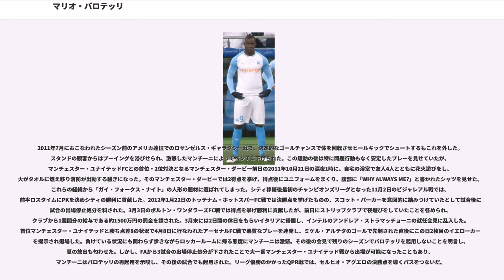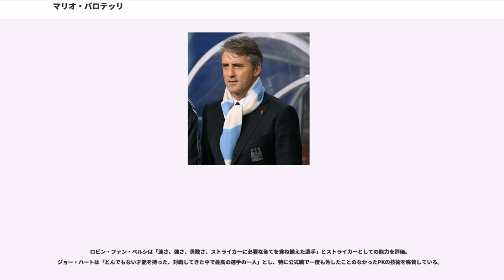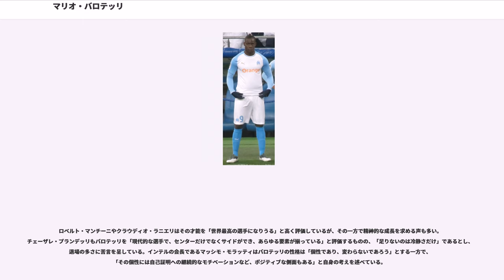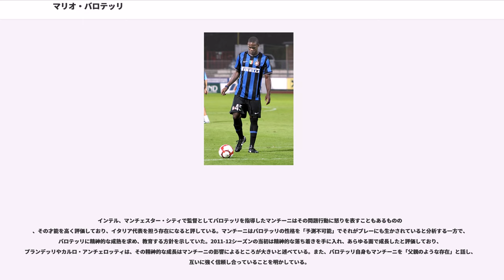マリオ・バロテッリ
マリオ・バロテッリ（Mario Balotelli , 1990年8月12日 - ）は、イタリア・パレルモ出身のサッカー選手。出生名はマリオ・バルウアー（Mario Barwuah）。リーグ・アン・OGCニース所属。ポジションはフォワード。

シチリア島の北西部に位置するパレルモにおいて、ガーナ移民のバルウアー夫妻の長男として生まれた。生後間もなく先天性の疾患である巨大結腸症に冒され、生後の1年間を病院で過ごした。この病気を手術で根治させた後に、バルウアー夫妻はより条件の良い職を求めてブレシア県に移住した。しかし暮らし向きは良くならず、アフリカ移民の他の家族らと共に1DKのアパートをシェアするという最下層の生活を強いられている。バルウアー夫妻はやむなく3歳のマリオを里子に出し、マリオはブレシア県に住むイタリア人のバロテッリ夫妻に養子として迎え入れられた。

2008年11月上旬に生みの親であるバルウアー夫妻がマスコミの前に姿を現し、長らく途絶えたままになっている息子との繋がりを取り戻したいと訴えた。マリオ自身はバロテッリ家が「唯一の家族」であり、バルウアー夫妻に対して「あることないこと言っている」と懐疑の目を向けており、「もしあの人たちのところで育っていたら、今ごろはアフリカのどこかで悲惨な暮らしをしていただろう。いや、もう生きていなかったかもしれない」とも語っている。

ACルメッツァーネのユースチームからトップチームに昇格し、15歳の時にセリエC1でデビューした。同年にはFCバルセロナのトライアルを受けるも不合格であった。

2006年にインテルと買いとりオプション付きで契約を結んだ。2007年12月16日に下部組織からトップチームに招集され、カリアリ戦で17歳4カ月のバロテッリはセリエAデビューを果たした。12月19日のコッパ・イタリアベスト16の1stレグ、レッジーナ戦でインテル移籍後初得点を含む2ゴールを挙げ、勝利に貢献した。 2008年1月30日に行われたコッパ・イタリア準々決勝2ndレグのユヴェントスFC戦で2得点を決めてアウェーでの勝利に貢献し、注目を集めた。2008年4月6日のアタランタ戦にてセリエA初ゴールを記録した。インテルは2007-08シーズンのセリエAを制し、バロテッリにとっては初のタイトル獲得となった。

2008年8月12日の18歳の誕生日にイタリア市民権を取得した。8月24日のASローマとのスーペルコッパ・イタリアーナでは途中出場から勝ち越しゴールを記録。その後追いつかれたものの、PK戦でも2人目のキッカーとしてPKを成功し、タイトル獲得に貢献した。11月4日のUEFAチャンピオンズリーグ、アノルトシス戦でチャンピオンズリーグ初得点を挙げ、インテルのチャンピオンズリーグ最年少得点記録を更新した。2009年4月のユヴェントス戦ではバロテッリの得点で1-1で引き分けたが、試合を通してユヴェントスファンから「黒いイタリア人などありえない」と人種差別的なチャントを浴びた。マッシモ・モラッティは、もし自分がその場にいたのならチームをピッチから引き上げさせていただろうとサポーターの行動を非難した。ユヴェントスのウルトラスは対戦相手がインテルでない試合でもバロテッリへの差別チャントを繰り返し、2度の罰金とホームゲーム1試合のスタンド部分閉鎖が命じられた。インテルはこのシーズンもセリエAを制し、4連覇を達成した。

2009-10シーズンはUEFAチャンピオンズリーグのFCルビン・カザン戦で1点目をアシストし、さらに長距離からの無回転フリーキックを決めるなど試合に出れば活躍も見せる一方で、問題行動が目立つようになった。監督のジョゼ・モウリーニョはバロテッリがチームの規律を乱すとして度々招集外とし、最大で6試合連続で招集外は続いた。また罰金はバロテッリのためにならないと、サテライトチームへ降格させたこともあった。2010年1月6日のキエーヴォ・ヴェローナ戦でキエーヴォサポーターへ挑発的な拍手をしたとして処分された。この背景にはキエーヴォサポーターからの人種差別があったとされ、処分については疑問の声も上がった。モウリーニョとの対立が深くなる中で、3...